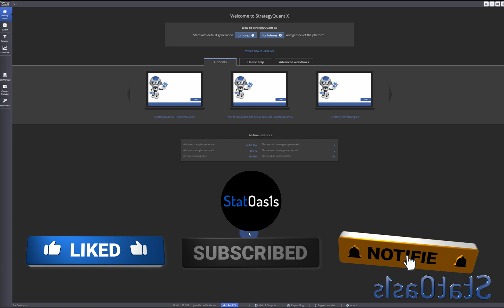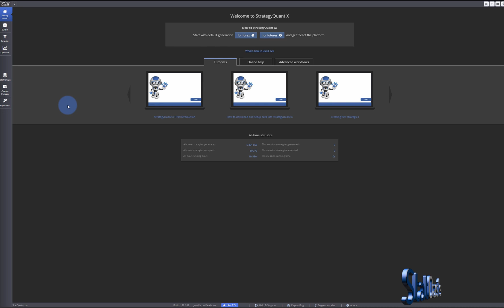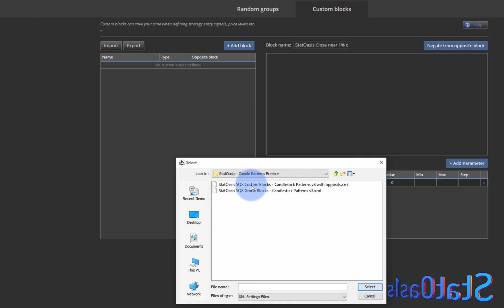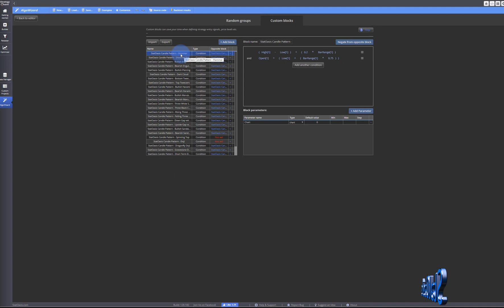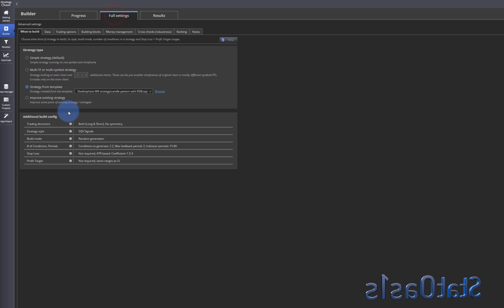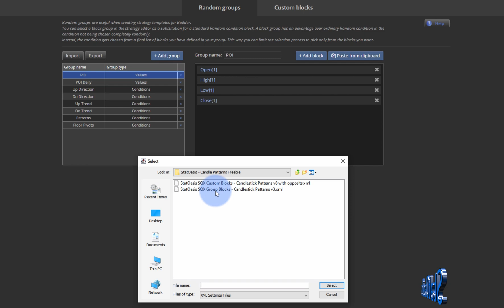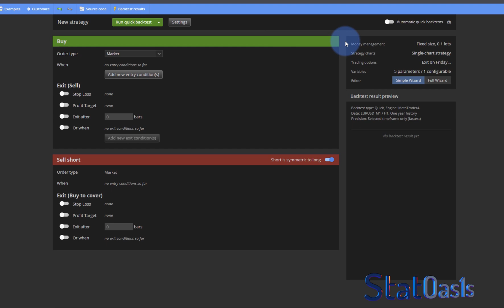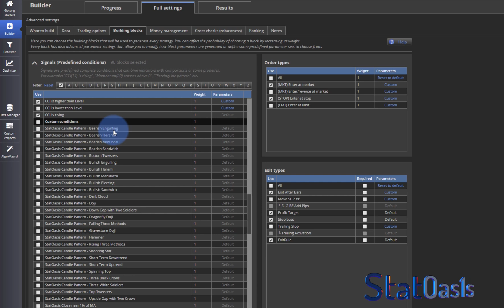Candlestick Patterns Freebie. Strategy Quant X Custom Blocks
More than 26 free custom blocks to download. Import Candlestick Patterns Custom Blocks into StrategyQuant X and test them separately or with other blocks inside Builder.

In this two part series, I will show you how to import custom blocks coded by me into strategy quant x and then use them for building strategies. In part one, I will show you how to download and import the custom blocks into your SQX platform, then import the Group Blocks.

In part two, I will show you how to build strategies using the patterns alone or with each other, also I will go over how to combine them with other indicators and how to generate a template with fixed indicator parameters.

The process shows the power of logic and automation to help you quickly build algorithmic strategies with multiple variations.